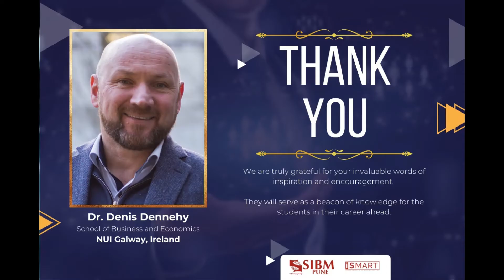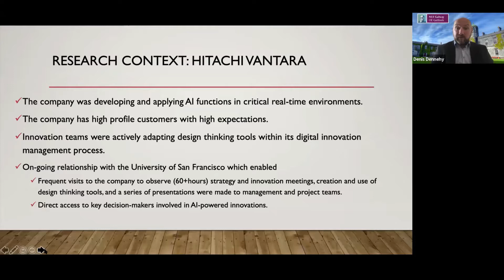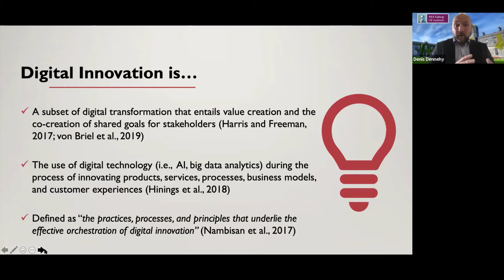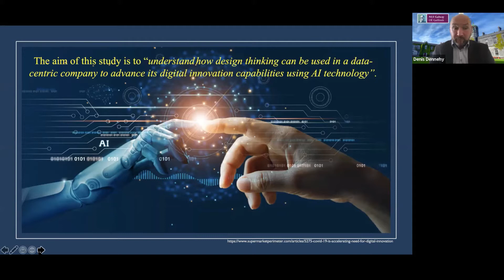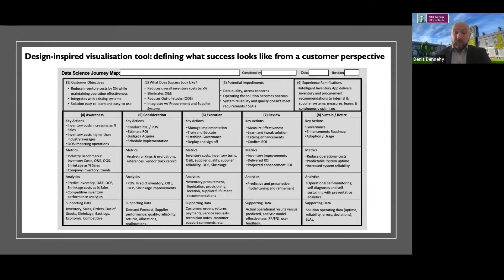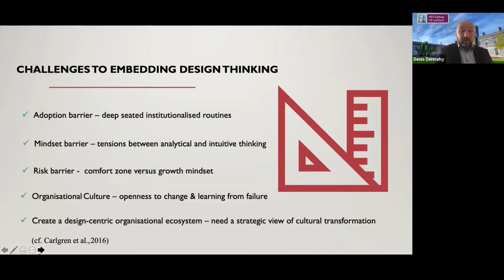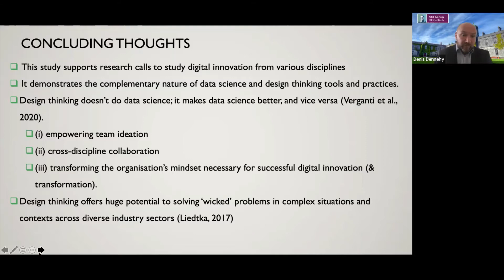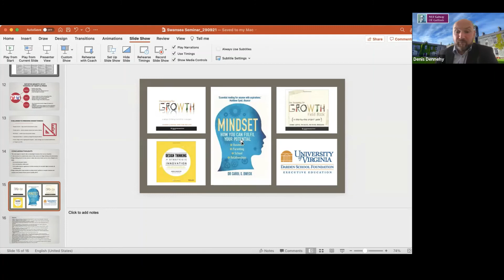SIBM Pune -Swansea University, UK. Seminar series - II session 2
Theme: Organising for AI-Powered Innovation through Design
By DR Denis Dennehy
School of Business and Economics NUI Galway, Ireland

Hosted by Prof Yogesh Dwivedi, Swansea University, UK & Dr. R Raman SIBM Pune, India and moderated by Prof Santosh Gopalkrishnan, SIBM Pune, India.